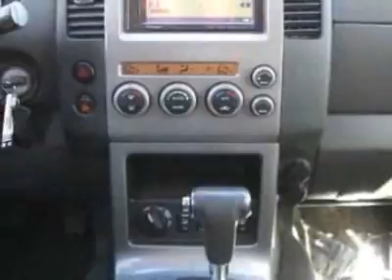Nissan Pathfinder SE 4WD SUV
Kearny Mesa Toyota, San Diego, CA - Nissan Pathfinder